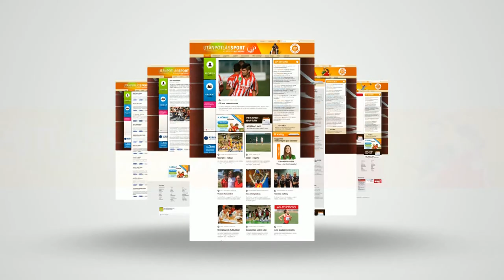Kézilabda: Mocsai Tamás a NEKA kritikáiról, utánpótlásképzésről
Bár Éles József bírálta a Nemzeti Kézilabda Akadémia működését, Mocsai Tamás ügyvezető hisz a Balatonbogláron elvégzett munkában. Az utánpótlásközpont mellett a magyar fiatalok helyzetéről, illetve a kézilabdában bekövetkezett változásokról is szó volt az M4 Sporton futó Jövünk! magazinban.